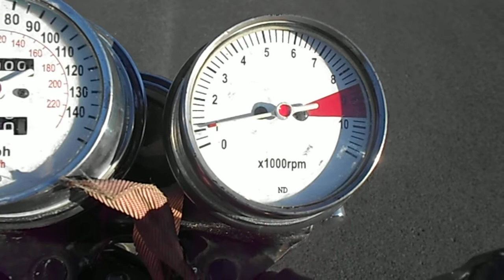CB750 Cafe Tach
Looks great, but not as responsive as I would like.